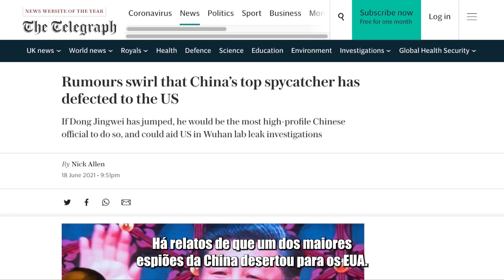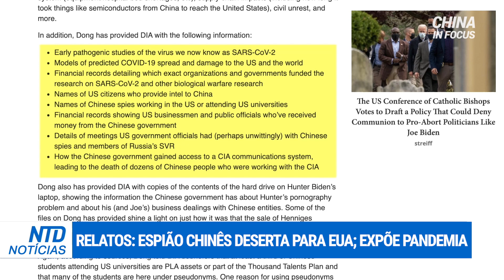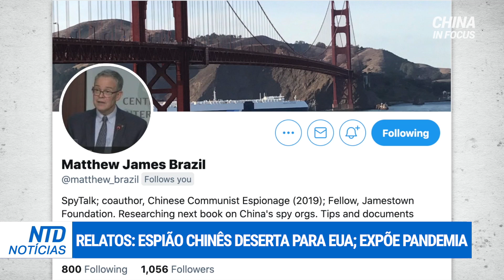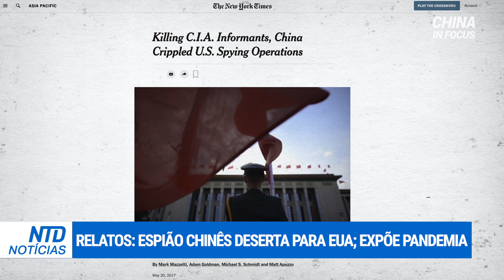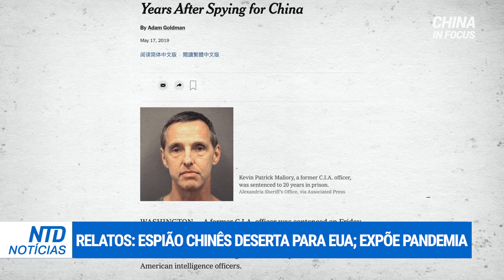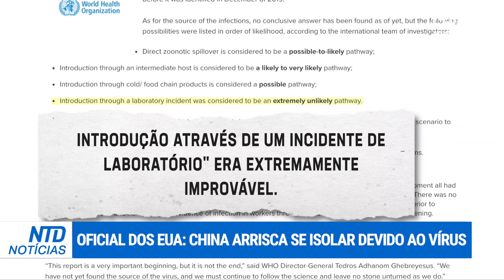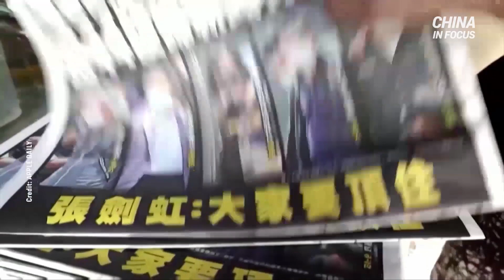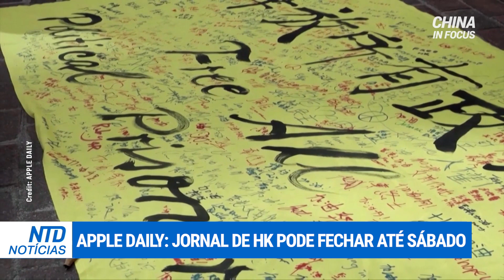Caçador de espiões da China deserta para os EUA?; Jornal pró-demogracia pode fechar em Hong Kong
Há relatos de que um dos maiores espiões da China desertou para os EUA. Boatos apontam que ele cedeu informações importantes sobre a origem da pandemia e nomes de espiões chineses trabalhando nos EUA.

Um oficial da Casa Branca apresentou à China uma escolha difícil: permitir uma verdadeira investigação sobre a origem da pandemia, ou enfrentar isolamento da comunidade internacional.

O jornal pró-democracia Apple Daily, de Hong Kong, está diante de um possível fechamento. Este final de semana decidirá o destino do periódico, com a empresa se preparando para o que pode ser sua última edição.

Pequim critica presença dos EUA no Mar do Sul da China; Austrália: pico de gastos em defesa